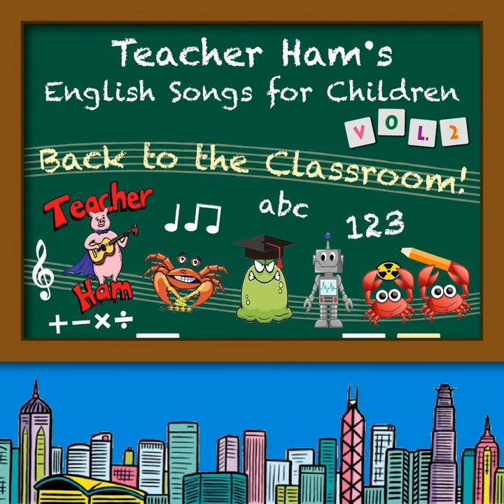The Crazy Connectives Song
The Crazy Connectives Song · Samuel Alexander Barbour

Teacher Ham's English Songs for Children Vol. 2: Back to the Classroom!